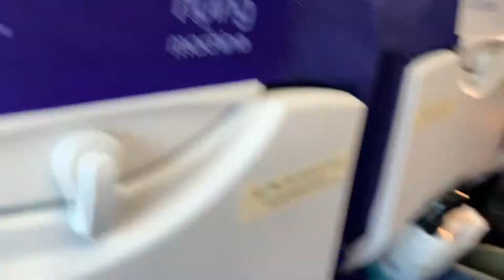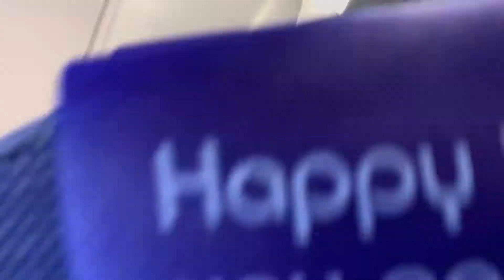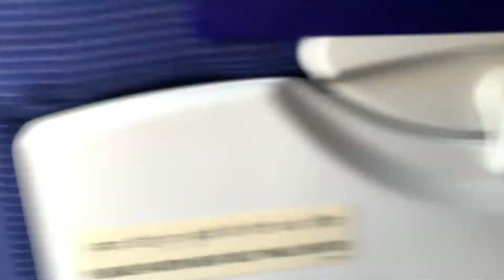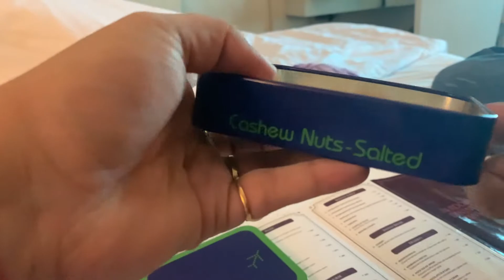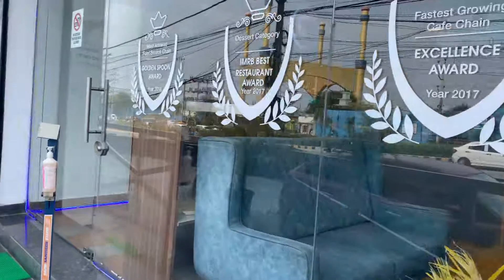🤦🏻‍♀️ Hume Achanak *HYDERABAD* Kyun Jana Pada ??? 🧿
hyderabad trip, friends reunion, function, baby shower, some important work, taliyan lifestyle vlogs, taliyanlifestylevlogs, youtube vlogger setu, indian youtuber setu, taliyan lifestyle vlogs latest vlog, taliyan lifestyle todays vlog, daily vlogs, daily routine, hauls, trip, decor, lifestyle